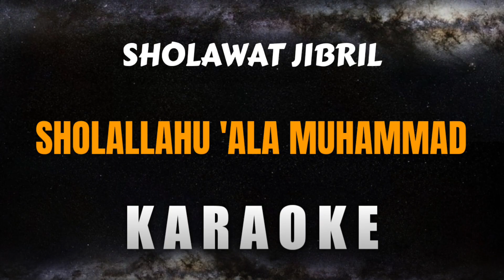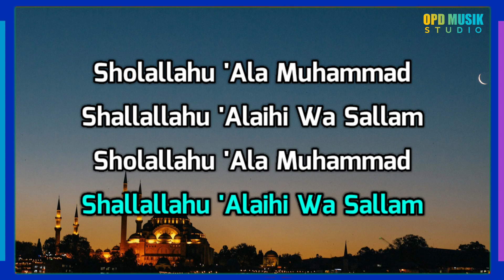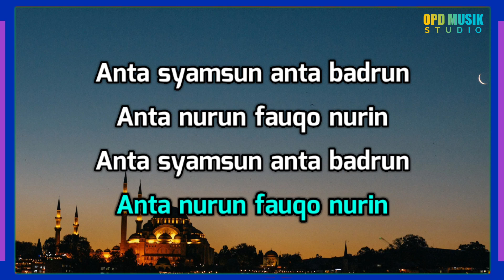Sholallahu 'Ala Muhammad | SHOLAWAT JIBRIL KARAOKE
Karaoke by: OPD MUSIK STUDIO